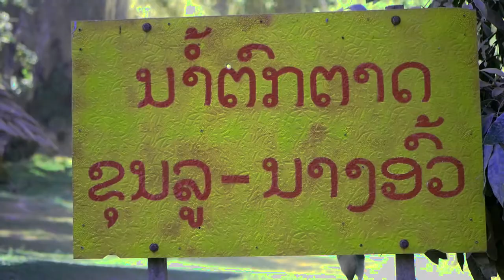youtube video #-EeHuP0roiE